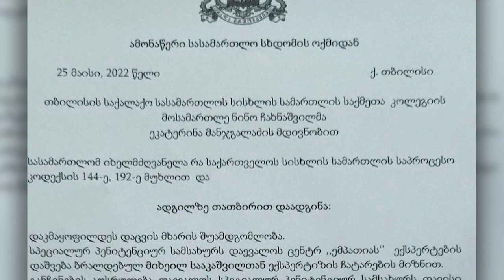„სააკაშვილი ელოდება ექსპერტებს, მზად არის, ექსპერტიზის ჩატარებაში მიიღოს მონაწილეობა“